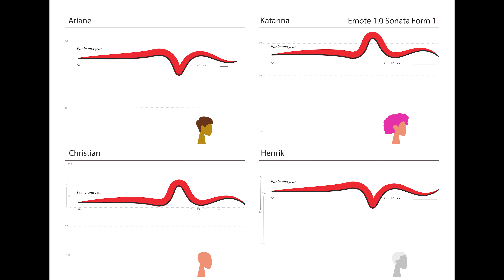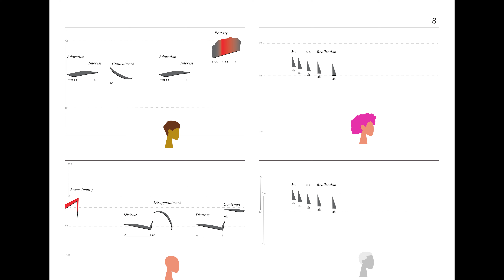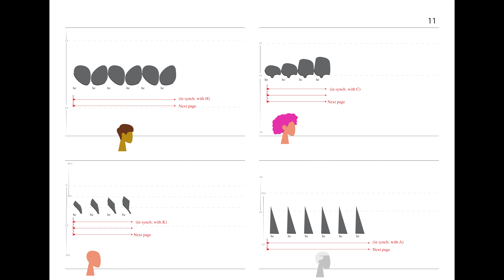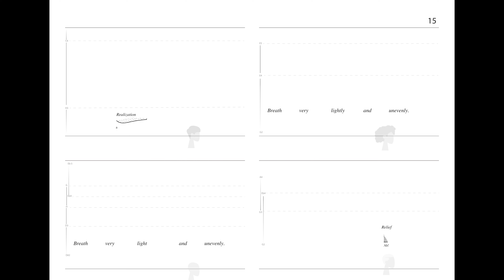Emote 1. 270824d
This is the video score of the act Sonata Form, form piece Emote.